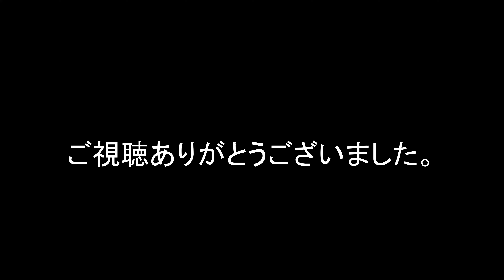秋の新河岸 新盛橋～鶉橋 志木コスモス街道 富士見コスモスの咲く散歩道 20241011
新河岸川にかかる新盛橋から富士見江川にかかる鶉橋までの自転車走行動画です。
カメラはDJI Osmo Action3、解像度は4K/30fps、手振れ補正はRockSteady、HDR撮影です。
元々は、「初秋の荒サイ右岸（新荒川大橋～朝霞水門）をヘッドチューブマウントで撮る」の続編になるはずでしたが、不良品の外付HDDにファイルを保存したためファイルが消失してしまい、撮り直しとなりました。
開花状況は期待に反してよろしくなかったです。９月の高温の影響なのか、詳細はわかりません。
2022年10月1日撮影の過去動画「自転車の川越街道① 新盛橋～養老橋 コスモス咲く散歩道」から一部抜粋して載せましたが、全然違いました。

BGMはフリーBGM DOVA-SYNDROMEから下記の楽曲を拝借しました。
・Little flower's song（のるさん）
・Adolescence（すもちさん）